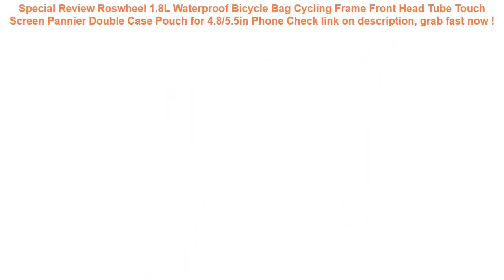Roswheel 1.8L Waterproof Bicycle Bag Cycling Frame Front Head Tube Tou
14+ best reviews of Roswheel 1.8L Waterproof Bicycle Bag Cycling Frame Front Head Tube Touch Screen Pannier Double Case Pouch for 4.8/5.5in Phone Check This Now.

| Discount : 5%

Hi, today i want to Give some information about Roswheel 1.8L Waterproof Bicycle Bag Cycling Frame Front Head Tube Touch Screen Pannier Double Case Pouch for 4.8/5.5in Phone

At this time of writing, the Roswheel 1.8L Waterproof Bicycle Bag Cycling Frame Front Head Tube Touch Screen Pannier Double Case Pouch for 4.8/5.5in Phone has garnered 75 customer reviews with rating of 4.6 out of 5 stars. Not a bad score at all as if you round it off, it’s actually a perfect five already. From the looks of that rating, we can say the product is promising mostly because of the following main reasons:

1. Convencient to Use
Many users love the Roswheel 1.8L Waterproof Bicycle Bag Cycling Frame Front Head Tube Touch Screen Pannier Double Case Pouch for 4.8/5.5in Phone for the convenience it brings.

2. Easy to Handle
If you’re a first-time use, you would have no problem with the Roswheel 1.8L Waterproof Bicycle Bag Cycling Frame Front Head Tube Touch Screen Pannier Double Case Pouch for 4.8/5.5in Phone because it’s fairly elementary in usage.

3. Real Value for Money
All the benefits people are now enjoying from the Roswheel 1.8L Waterproof Bicycle Bag Cycling Frame Front Head Tube Touch Screen Pannier Double Case Pouch for 4.8/5.5in Phone at the current price its being sold both online and in stores makes it a really sweet deal that just doesn’t get any better.
Inflatable Baby Pool Float Neck Ring With Subshade Mother Children Swim Circle Inflatable Safety Swimming Ring Float Seat =

YUYU Baby Swimming Float Float kids Inflatable Pool Float Baby Summer Water Fun Pool Toy Swimming life jacket vest Swimming ring =

Accessories Summer Baby Kids Cartoon Float Seat Car Boat Swimming Inflatable Children Rubber PVC Circles Safety Swimtrainer Pool =

FHADST Printed Flamingo Women Casual Functional Fanny Bag Waist Bag Money Phone Belt Bag Pouch Bum Hip Shoulder Belt Packs =
3 Color Nylon Bicycle Bag Bike Waterproof Storage Saddle Bag Seat Cycling Tail Rear Pouch Bag Saddle Bolsa Bicicleta accessories =